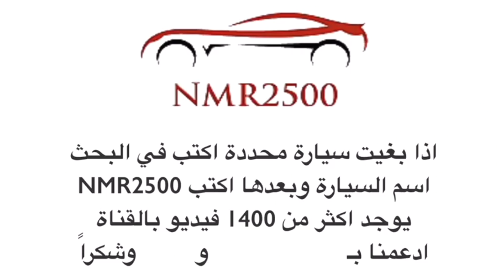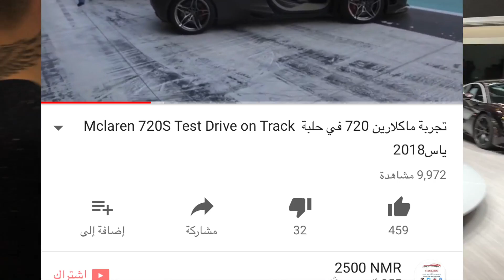اغرب الالوان راح تشوفها على اغلى السيارات Mansory شعار بوغاتي مطرز بالالماس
رابط تجربة ماكلارين ٧٢٠ اس

رابط تجربة استون مارتن دي بي ١١